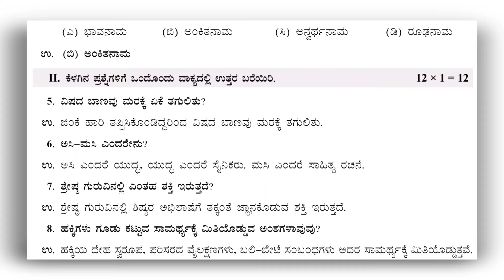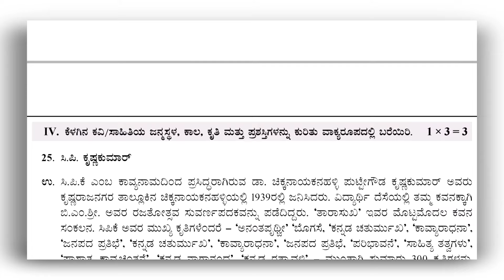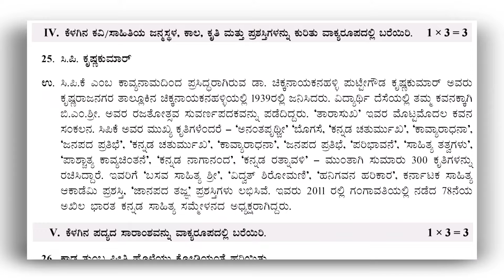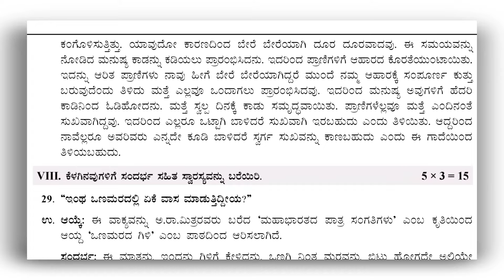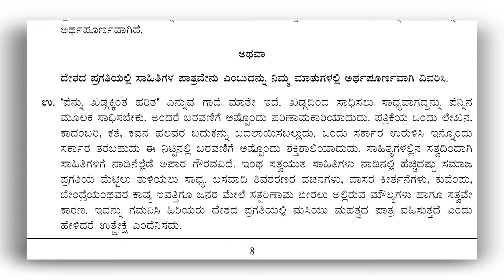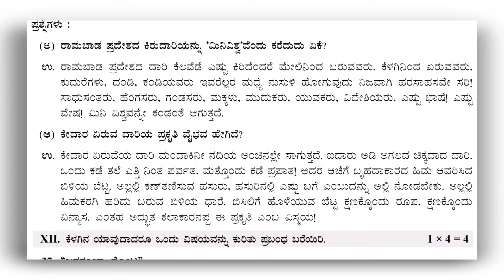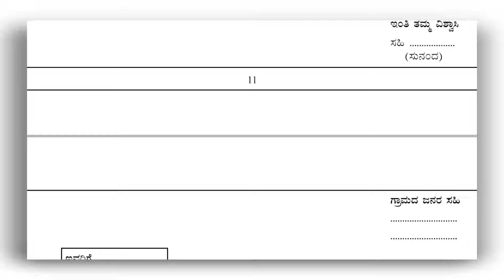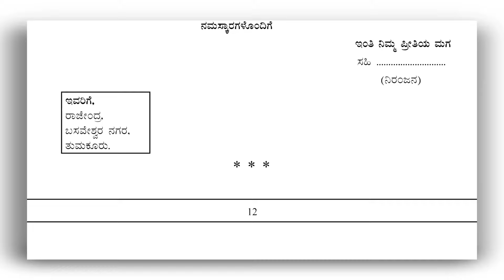ಹತ್ತನೇ ತರಗತಿ ದ್ವಿತೀಯ ಭಾಷೆ ಕನ್ನಡ ಮಾದರಿ ಪ್ರಶ್ನೆ ಪತ್ರಿಕೆ ಮತ್ತು ಕೀ ಉತ್ತರಗಳು 2024 | English Medium 2024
video is for educational purpose only.Copyright Disclaimer Under Section 107 of the Copyright Act 1976, allowance is made for "fair use" for purposes such as criticism, comment, news report   in teaching, scholarship, and research.